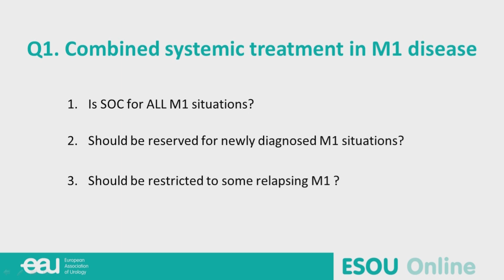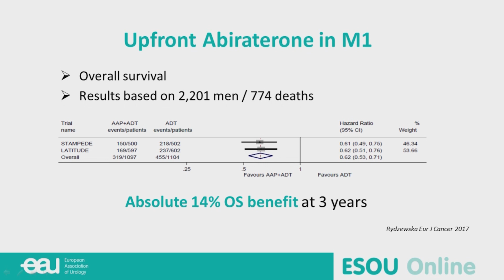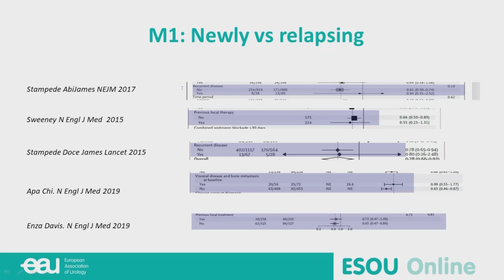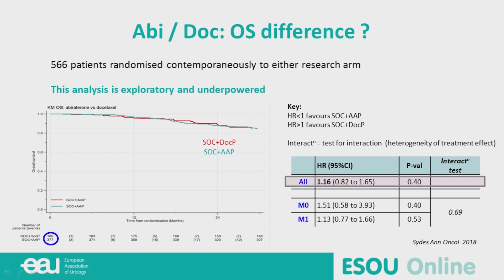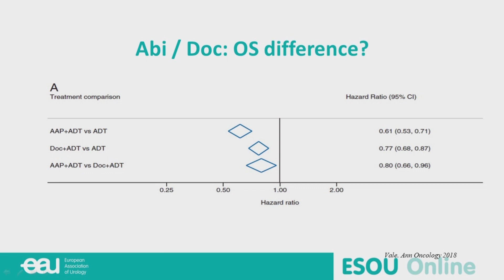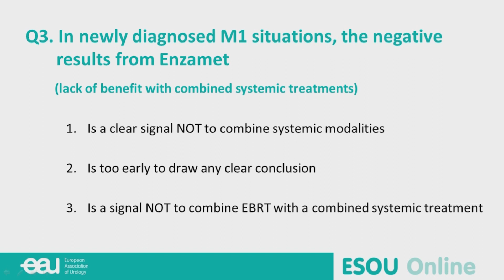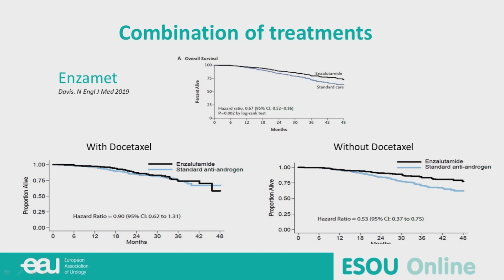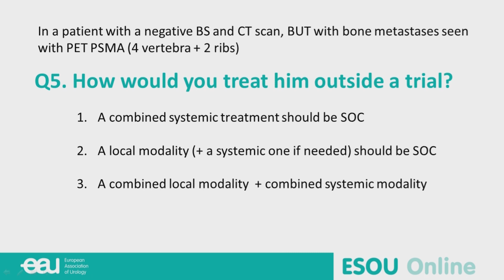Lecture Medical Oncology - What’s coming up in hormone-sensitive mPCa (hsmPCa)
Prof. Mottet (FR) gave a lecture on combined systemic treatment in M1 disease.